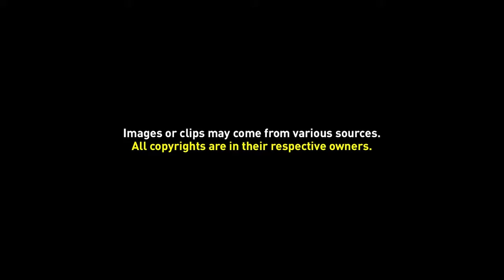Free Background Video 015